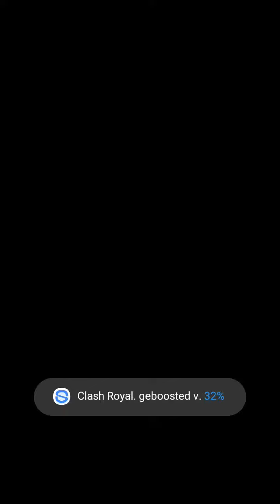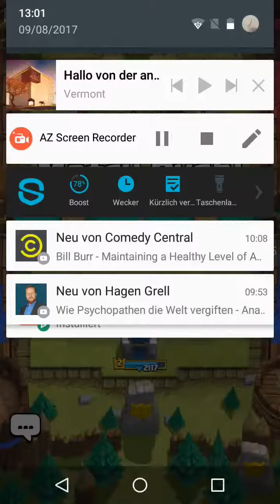Clash Royal schnell gewinen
Wie man in clash Royal schnell gewinnen kan abonierne und daumend huch